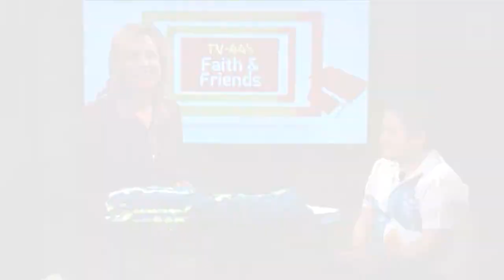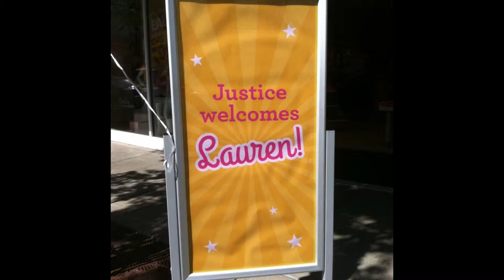Lauren Cunningham, Face of Nationwide Justice Campaign, Talks Blood Donation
As 11 year old Lauren Cunningham continues to fight her own bout with cancer, she is using her knowledge and improvement as a way to encourage others. Here Lauren talks about the importance of blood donation, and her work as the face of the Justice Nationwide Hospital Campaign